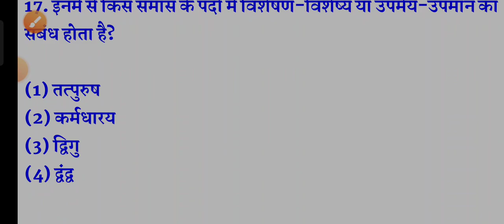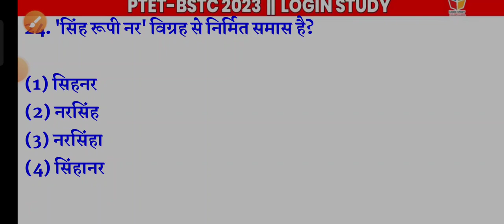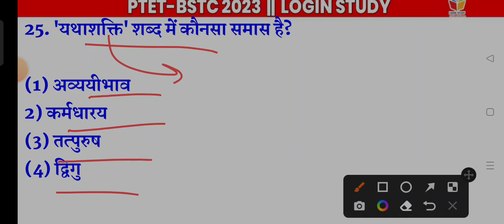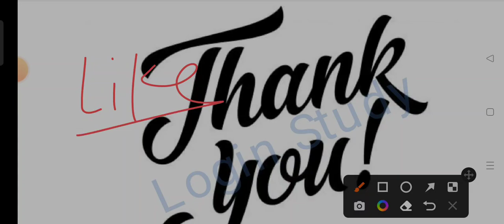Ptet online class//Login study//समास महत्वपूर्णप्रश्न //Bstc 2023//Hindi class for ptet//Ptet 2023